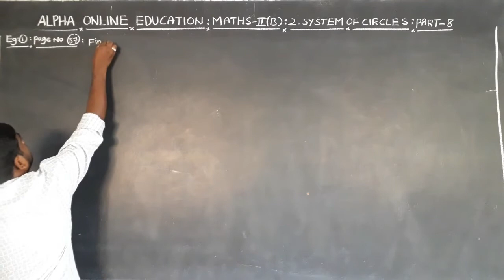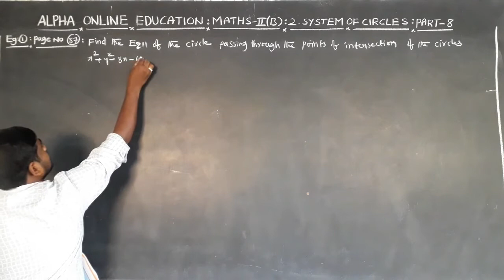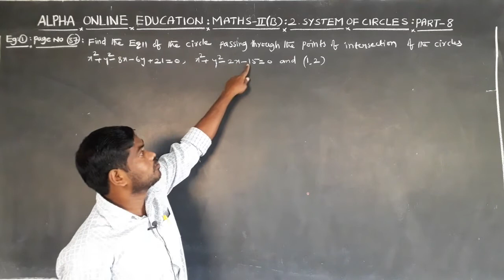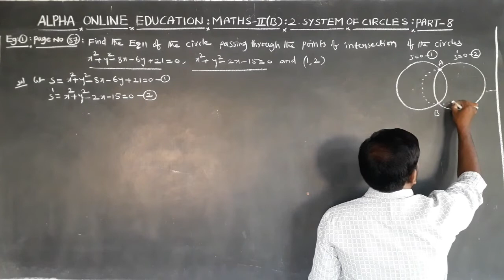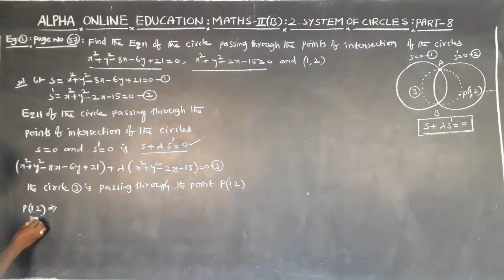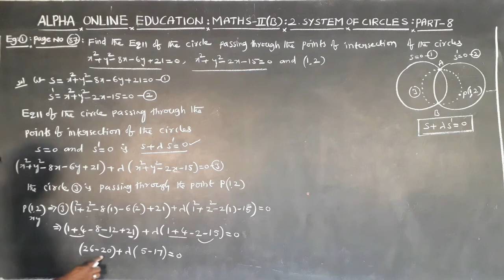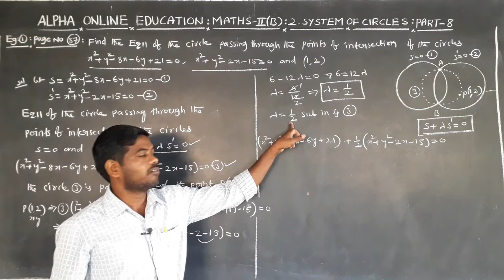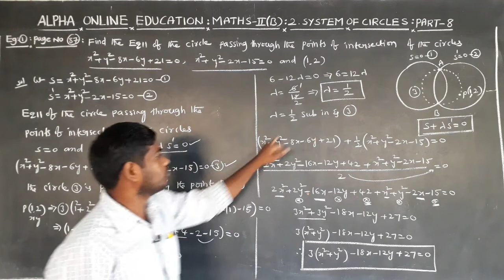INTER II YR : MATHEMATICS II B(E/M) TOPIC : SYSTEM OF CIRCLES (PART 8)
M2EVSOC68